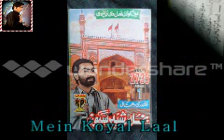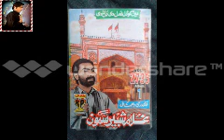{K.P] Mein Koyal Laal De Baag By Ustad Ghulam Shabir Samo Qasida Album 1 Volume 2735